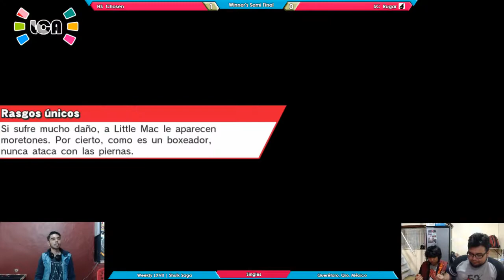LCA Weekly 67 Singles - Chosen vs Rugar - [W] Semi Final